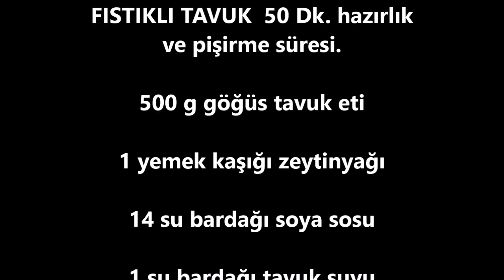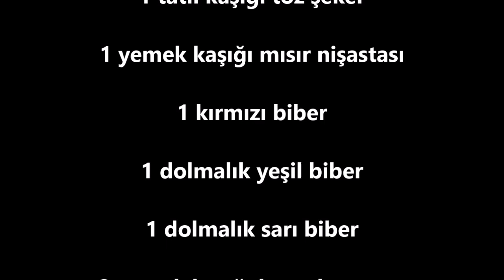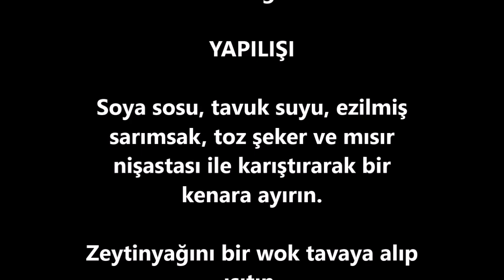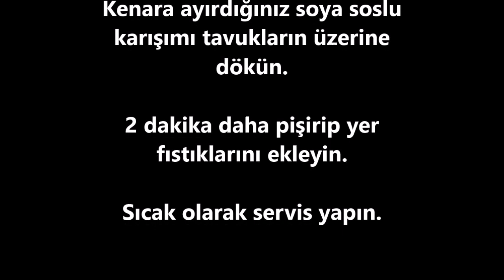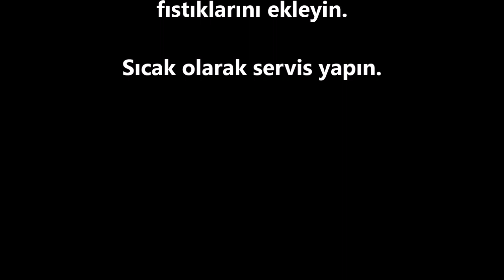Fıstıklı Tavuk Tarifi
Gelinim Mutfakta - Fıstıklı Tavuk Tarifi

FISTIKLI TAVUK  50 Dk. hazırlık ve pişirme süresi.

500 g göğüs tavuk eti

1 yemek kaşığı zeytinyağı

14 su bardağı soya sosu

1 su bardağı tavuk suyu

2 diş ezilmiş sarımsak

1 tatlı kaşığı toz şeker

1 yemek kaşığı mısır nişastası

1 kırmızı biber

1 dolmalık yeşil biber

1 dolmalık sarı biber

3 yemek kaşığı kavrulmuş yer fıstığı

YAPILIŞI

Soya sosu, tavuk suyu, ezilmiş sarımsak, toz şeker ve mısır nişastası ile karıştırarak bir kenara ayırın.

Zeytinyağını bir wok tavaya alıp ısıtın.

Tavukları ekleyip yaklaşık 10 dakika karıştırarak pişirin.

Küp doğradığınız biberleri ilave edip pişirmeye devam edin.

Kenara ayırdığınız soya soslu karışımı tavukların üzerine dökün.

2 dakika daha pişirip yer fıstıklarını ekleyin.

Sıcak olarak servis yapın.